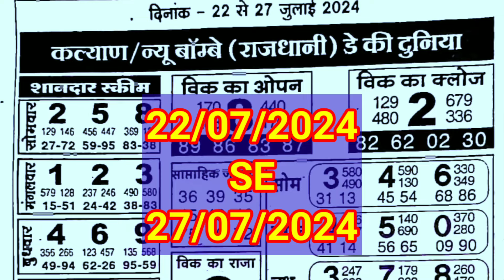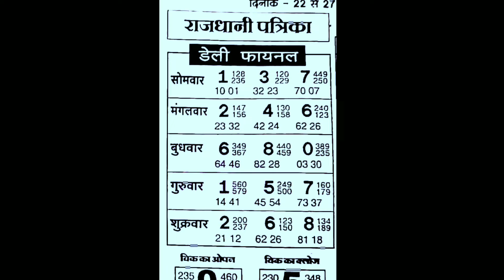RASTRA PATRIKA CHART I 22-07-2024 TO 27-07-2024 KALYAN ASTROLOGY CHART